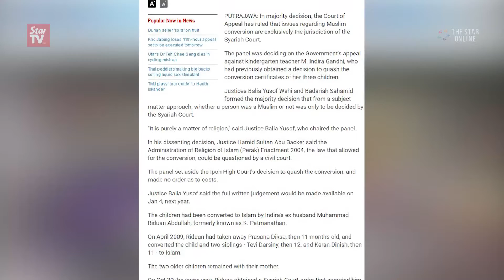Indira ‘can proceed’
The Federal Court has allowed Hindu mother M. Indira Gandhi to question if her children’s unilateral conversion to Islam is valid. Panel chairman Chief Judge of Malaya Zulkefli Ahmad Makinudin granted leave for appeal, allowing three questions to be posed by Indira Gandhi’s lawyers.